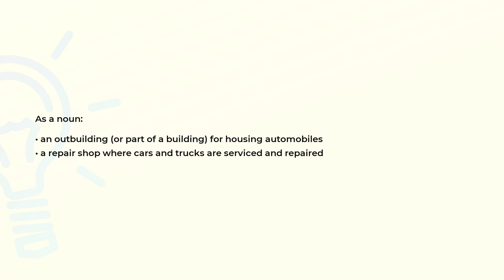What is the meaning of the word GARAGE?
Definition, examples of use and spelling of the word GARAGE.

(00:00) Intro
(00:07) As a noun
(00:21) As a verb
(00:33) Spelling

As a noun (00:07):
• an outbuilding (or part of a building) for housing automobiles
• a repair shop where cars and trucks are serviced and repaired

As a verb (00:21):
• keep or store in a garage

Examples:
• "we don't garage our car"